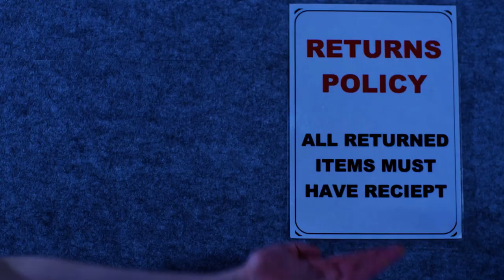Staples - Unjust Jeans (and Guillotines) (Official Video)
Cast:

Harry Cross
Jason Paterson
Edward Cross
Zaac Thompson
Maddy Barry
Jai Selva

Crew:

Director: Connor Smith
Producer: Sam Preston
Director of Photography: Jai Selva
Production Designer: Eilie Boddington
Editor: Eilie Boddington
VFX Supervisor: Eilie Boddington
First Assistant Director: Sabrina Barlett
Lighting: Will Brown
Camera Operator: Austin Bettles
Assistant Camera Operator: Austin O'Leary
Production Assistant: James Hurley
BTS: Harrison Lessels
Data Wrangler: Austin O'Leary